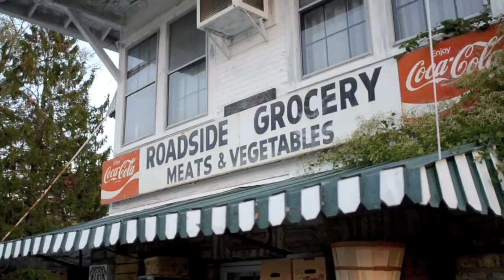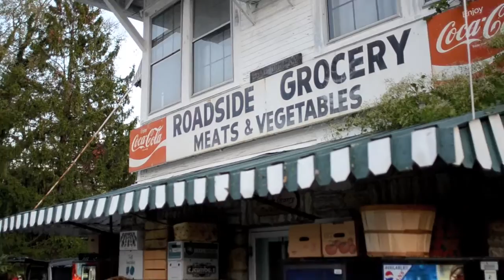Behind the scenes with Boudoir Louisville - Roadside Grocery Pinup Girl Photo Shoot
Go behind the scenes with the Boudoir Louisville team as they shoot a lovely pinup girl at a vintage 1954 roadside grocery store in Louisville, Kentucky.